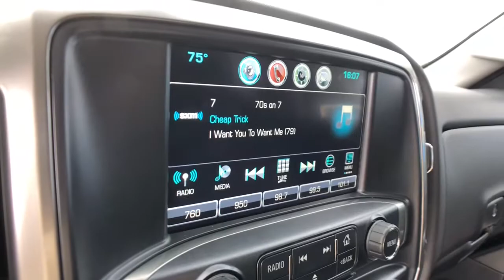2019 Chevrolet Silverado 1500 LD Clarkston, Waterford, Lake Orion, Grand Blanc, Highland, MI P11480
Silver Ice Metallic Used 2019 Chevrolet Silverado 1500 LD available in Clarkston, Michigan at Bowman Chevrolet. Servicing the Waterford, Lake Orion, Grand Blanc, Highland, MI area.

2019 Chevrolet Silverado 1500 LD LT - Stock#: P11480 - VIN#: 2GCVKPEC3K1155936

Bowman Chevrolet
6750 Dixie Hwy